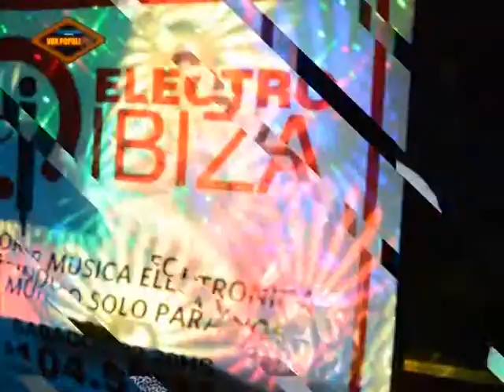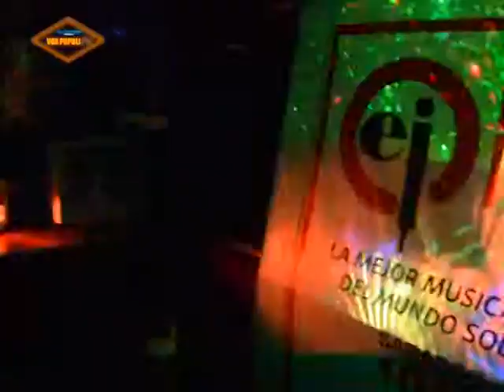Nota Electro Ibiza - Vox Populi TV 2014